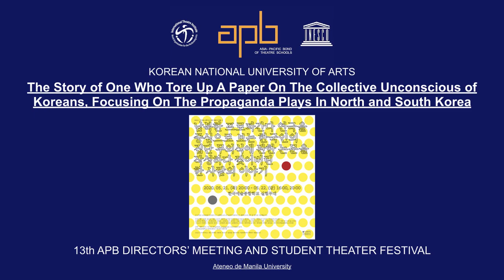Korean National University of Arts - (A)The Story of One Who Tore Up A Paper On The... (B) Incendies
(A) 00:10 The Story of One Who Tore Up A Paper On The Collective Unconscious of Koreans, Focusing On The Propaganda Plays In North and South Korea
Kyung-yoon works as a part-time lecturer teaching Korean theater history at a university. One day, unsavory photos suspected of being Gyeong-yoon are distributed among students without permission. As the criticism and bad rumors of Kyung-yoon grow, the head of the department makes Kyung-yoon take a break for a while and ghostwrite her paper under the pretext of Kyung-yoon's position as an instructor. Now Kyung-yoon is working on a paper about the collective unconscious of Koreans in the plays written by the state, with the play "Hwalhwasan" promoting Park Chung-hee's 'Saemaul' Movement and the play "Sungwangdang" promoting Kim Il-sung's 'Juche' ideology...
                                     Director   Sungkyung Jung, Student
                                        Writer   Gihwang Hong, Student
                              Dramaturgy   Kanghee Jeon, Faculty
Producer & Graphic Designer   Minji Lee, Student
                   Assistant Director   Yeonjoo Shin, Student
                         Music Director   Hahyungki Baek, Student
                        Stage Manager   Seunghwon Park, Student
                                 Performer   Eunji Ko, Student
                                 Performer   Hyunji Monkey Park, Student
                                 Performer   Jiyoung Yoon, Student
                                 Performer   Joohyup Lee, Student
                                 Performer   Hohyun Jeon, Student
                                 Performer   Yunkyung Hur, Student
                                 Performer   Seonwoo Hong, Student
                        Stage Designer   Hyerim Kin, Student
                         Light Designer   Gayeong Seo, Student
                  Costume Designer   Ondal, Student

(B)15:44 Incendies
Upon the death of their mother, Nawal, her grown twin children Jeanne and Simon Marwan learn from her will that they must search out their father and brother in their mother’s homeland. They uncover the Nawal’s past in the journey to find their father and brother – in the Civil war of her homeland, Nawal assassinated militia leader while the journey to find her lost son, and imprisoned for that. The journeys of Simon and Jeanne and of Nawal finally collide in a horrific revelation.
                                         Director   Seungchan Park, Student
Assistant Director & Performer   Jayun Koo, Student
                            Stage Manager   Ms. Sejin Jang, Student
           Dramaturge & Performer   Seongwon Park, Student
                               Chaewan Lee   Producer, Student
                                     Performer   Donghyeon Kang, Student
                                     Performer   Joon Kang, Student
                                     Performer   Seonyeong Kim, Student
                                     Performer   Hanseol Jung, Student
                                     Performer   Changhui Jo, Student
                                     Performer   Jisoo Lee, Student
                                     Performer   Jiyeong Choi, Student
                            Stage Designer   Won-ook Park, Student
                        Lighting Designer   Hyomin Kim, Student
                           Sound Designer   Sohui Park, Student
                            Video Designer   Jisoo Lim, Student
                        Graphic Designer   Hanseul Min, Student

13th Asia-Pacific Bond of Theatre Festival of Theatre Schools and Directors' Meeting

Ricardo G. Abad
APB President and Festival Host Committee Head

D Cortezano
Festival Director

Justine Ray Santos
Ralph Joseph Adarlo
APB 2020 Secretariat

Justine Ray Santos
Ralph Joseph Adarlo
John Robert Yam
Adriane Ungriano
Duane Ligot
APB 2020 Secretariat and Streaming Team

Jethro Nibaten
Nilo Beriarmente
Rey Sotto
Technical and Logistical Support